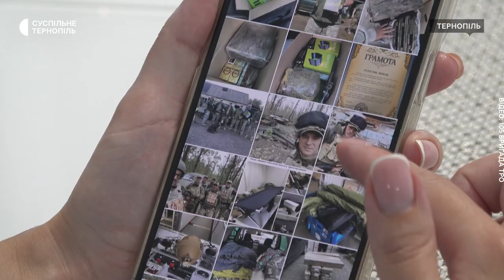«Я вважаю себе частинкою їхньої команди», - волонтерка Любов Атласюк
Тернополянка Любов Атласюк з перших днів повномасштабної війни допомагає Збройним Силам України. Коли у Фейсбуці жінка побачила пост свого знайомого, який пішов добровольцем захищати Україну, вирішила допомогти. З того часу вона волонтерить, забезпечуючи захисників усім необхідним. Серед потреб бійців був навіть екскаватор – волонтерці вдалося придбати і його.